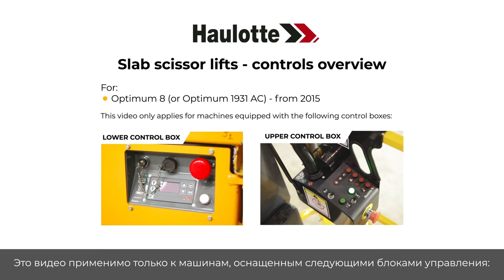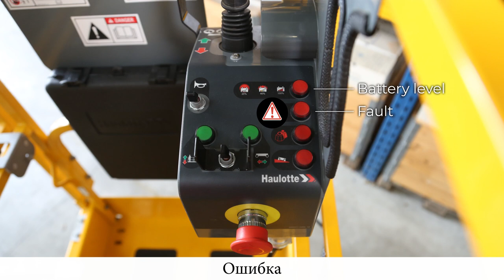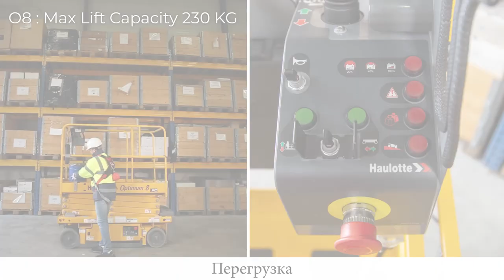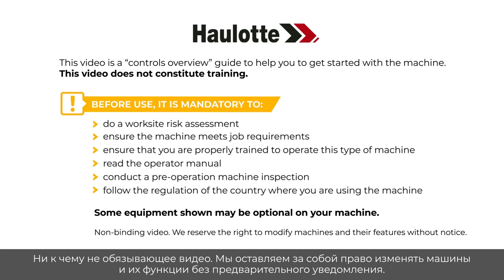Controls overview - Haulotte OPTIMUM 8 Slab scissor lifts - RU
Прежде чем использовать MEWP, научитесь обращаться с ним с помощью данного обзора органов управления на примере нашей модели OPTIMUM 8 (OPTIMUM 1931 AC).